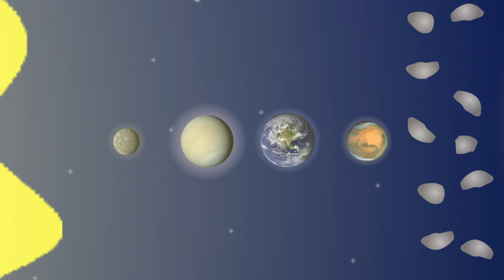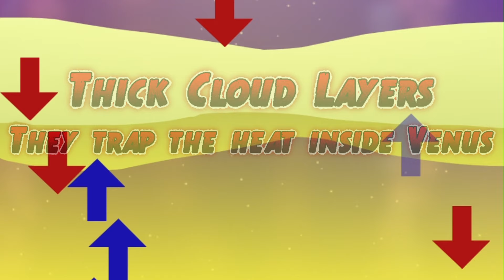Learn Venus! - Learn the Solar System with Milky Way and the Galaxy Girls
Ok explorers, today we're encountering the hottest planet - VENUS!!

Featuring the voice of baguette.